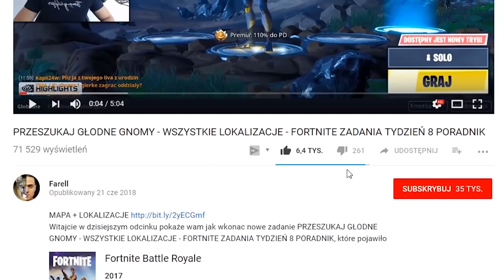SZUKAJ MIĘDZY TYTUŁAMI FILMÓW - FORTNITE BATTLE ROYALE ZADANIA TYDZIEŃ 10 PORADNIK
-- Znajdz mnie! --